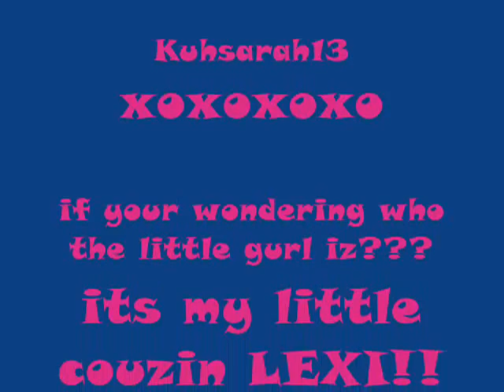The new Lexi i-pod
the new lexi i-pod is a new human i-pod that plays music!! YESH! its amazing!

  [now in stores]